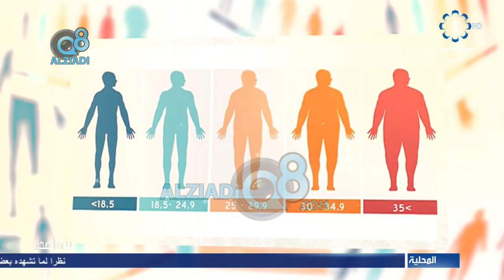لقاء د.دلال العرادي في برنامج (شاي الضحى) عن جراحات السمنة